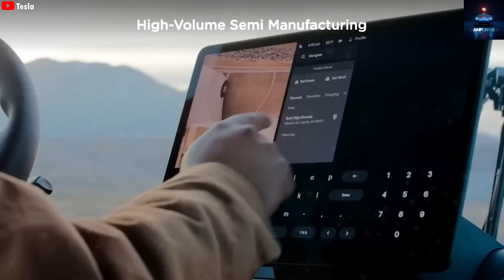Tesla Semi 2025: $250K Game-Changer to Crush Diesel with 500-Mile Range & FSD!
Get ready for the Tesla Semi revolution! Once doubted, Tesla’s electric truck is now set to dominate with a 50,000-unit production goal at Giga Nevada by late 2025. With a record-breaking 10-minute assembly, 500-mile range, and $250K price tag, the Semi offers unmatched savings on fuel and maintenance, outpacing diesel trucks. Elon Musk’s vision tackles 16.4% of U.S. transport emissions with a truck that hits 60 mph in 20 seconds while hauling 80,000 pounds. Full Self-Driving (FSD) is coming by late 2025, promising safer, smarter logistics. From PepsiCo to Walmart, big players are already on board. Will the Tesla Semi reshape freight transport globally? Watch to find out!

Join @AmpDrive-21 for the latest on Tesla, AI, robotics, and future tech.

Timestamps:

00:00 – Intro: Tesla Semi’s Rise from Doubt to Dominance
02:15 – Pricing: Is $250K Worth It for Businesses?
04:30 – Production: Giga Nevada’s 50,000-Truck Goal
06:45 – Features: 500-Mile Range & FSD Innovation
09:00 – Efficiency: Saving Millions on Fuel & Maintenance
11:15 – Conclusion: The Future of Freight Is Here